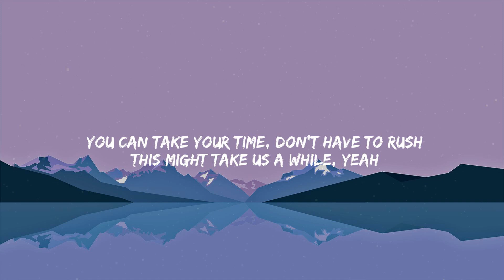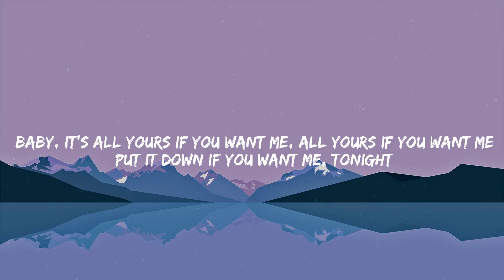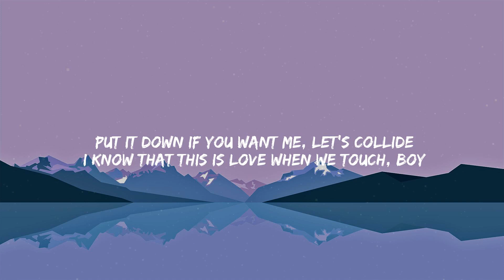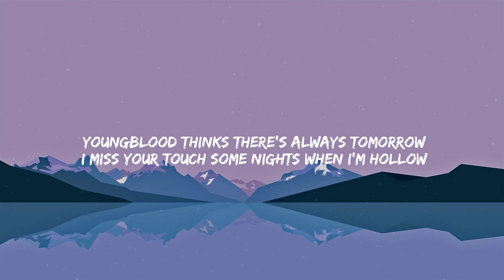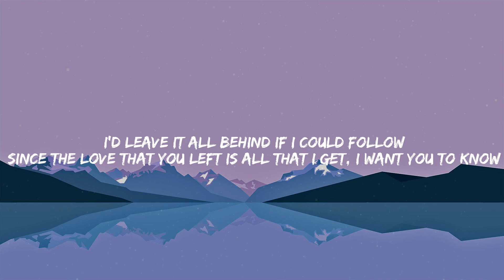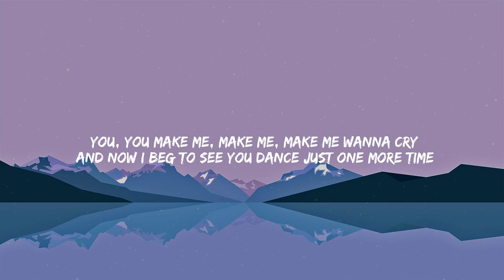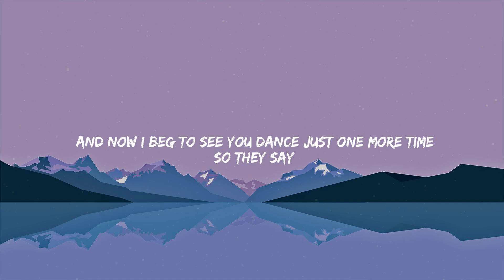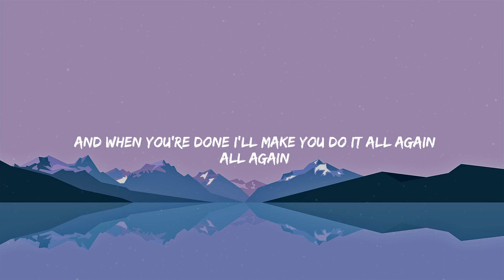Night Changes - One Direction | Justine Skye, Tyga, Justin Bieber, Tones And I,... (Lyrics)